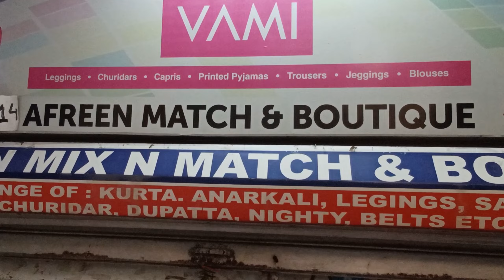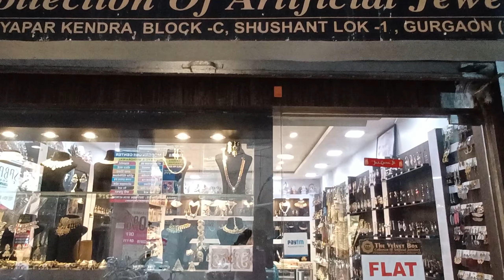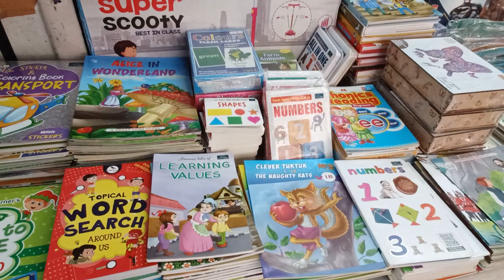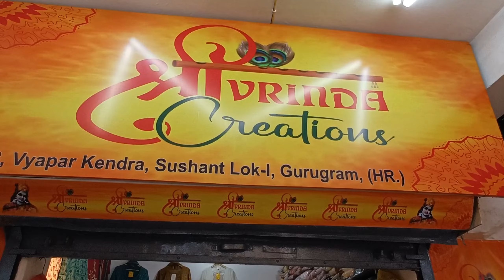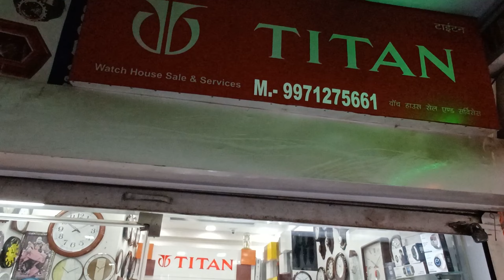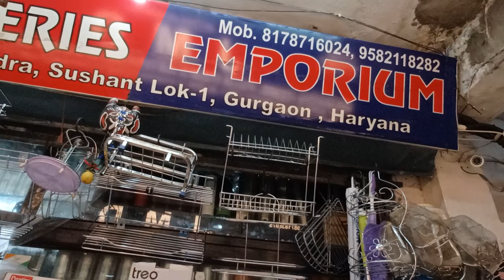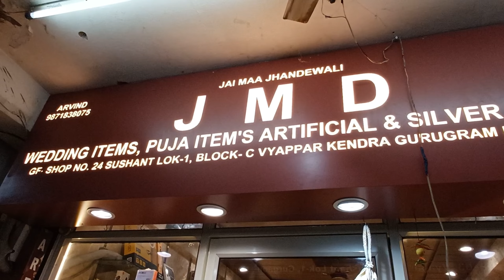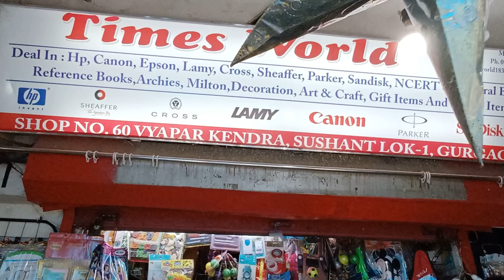Gurgaon Local Market | Shopping Crockery | Electronic | Clothes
Hi Lovely Ladies,
Festival time is all about to begin and i am sure you all are getting ready to cleanup your houses and getting ready to get new household items before diwali.so now onwards i am going to explore all the  Gurugram markets and will get you an idea on how to start shopping and where you should find your stuff.
Today i am going to take you to sector 10 Mission deal and will explore what all stuff we can shop.